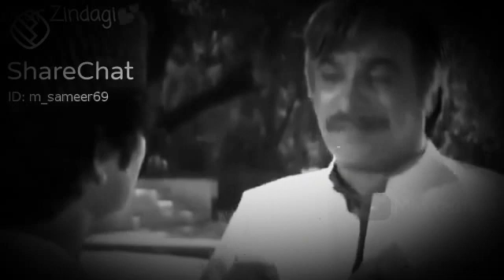किसी की मदद करके कभी उसे सुनाओ मत//♥️♥️♥️best lines//❤❤❤❤